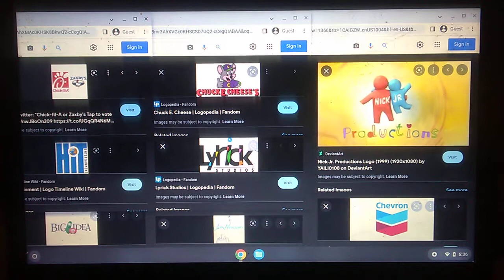CFA & Zaxby's/Chuck E. Cheese's/Hit Entertainment/LS/Nick Jr. Productions/Big Idea/TJHC/Chevron Logo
Chick-fil-A & Zaxby's / Chuck E. Cheese's / Hit Entertainment / Lyrick Studios / Nick Jr. Productions / Big Idea Entertainment / Jim Henson The Jim Henson Company / Chevron Logo